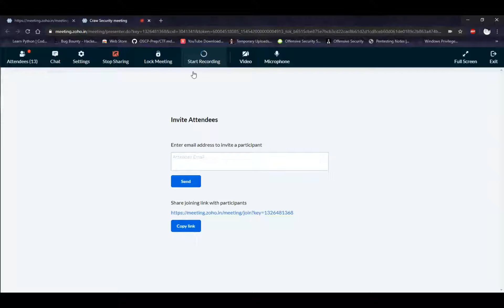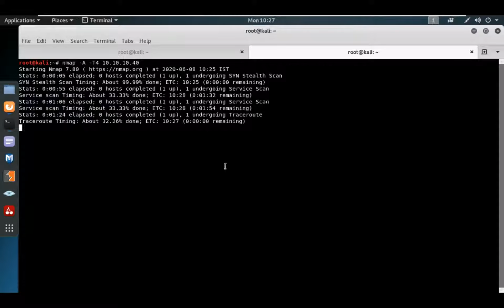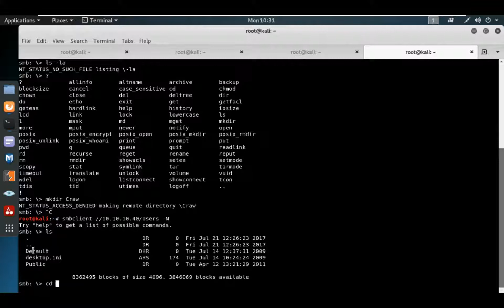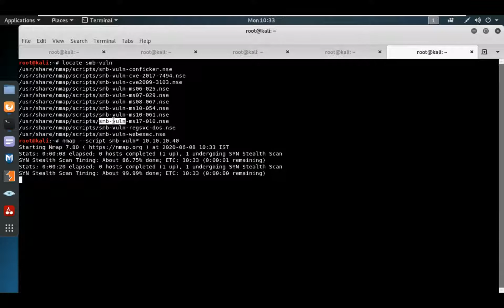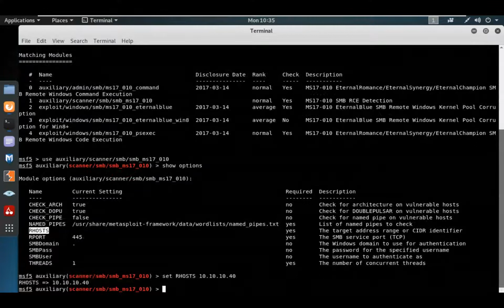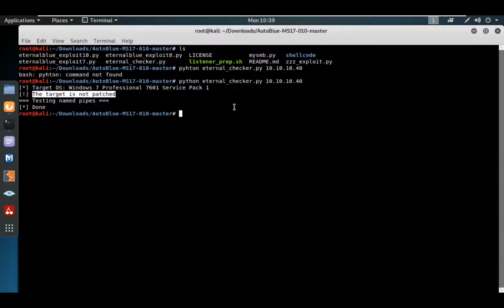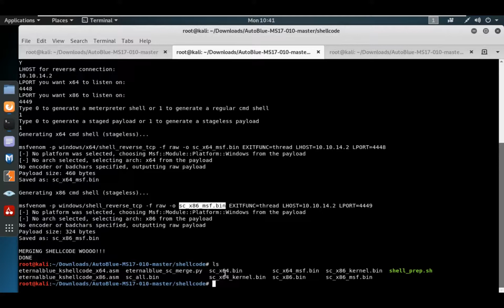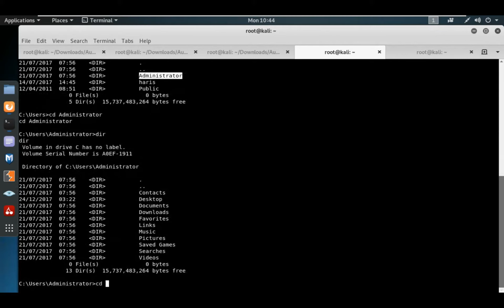Penetration Testing - Blue Machine | Craw Cyber Security | Free Penetration Testing Tutorial